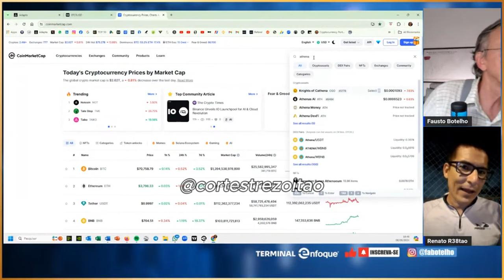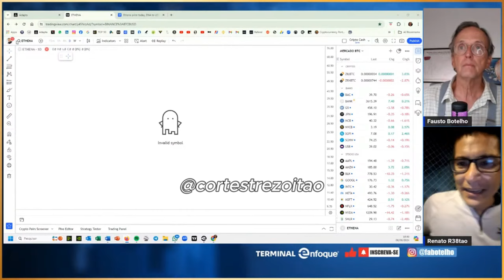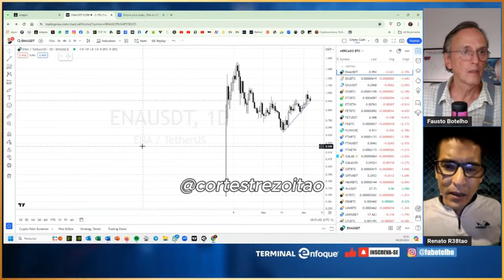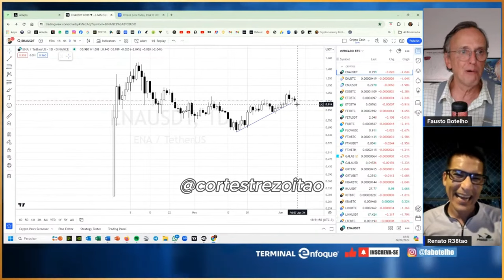TREZOITÃO TOMA ESP0RR0 DE FAUSTO AO VIVO...